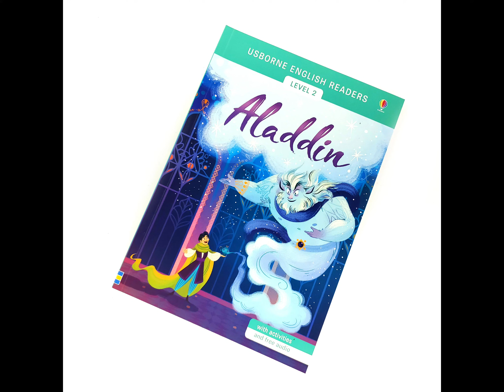Usborne English Readers Level(2) Aladdin